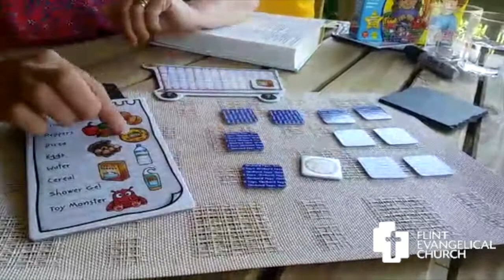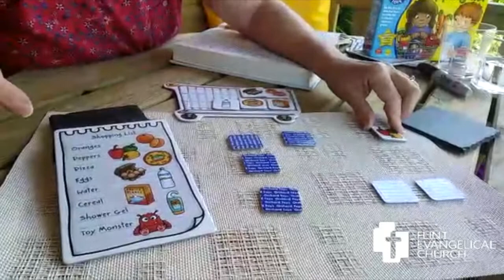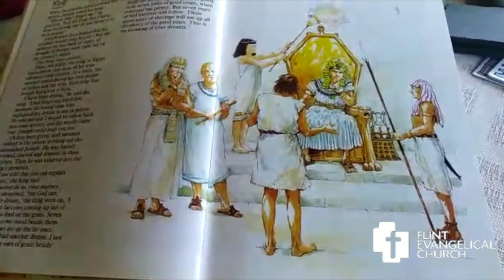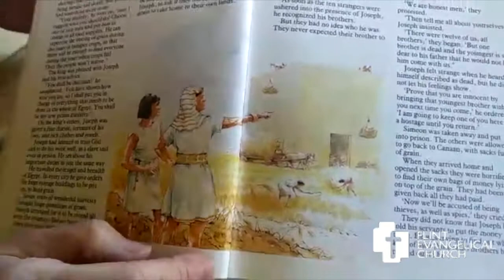Bible Time with Auntie Liz - Thursday 21st May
Come and join with Auntie Liz as she continues through the Bible.